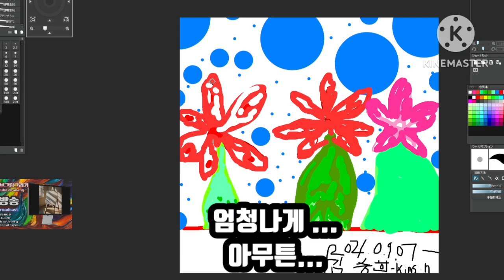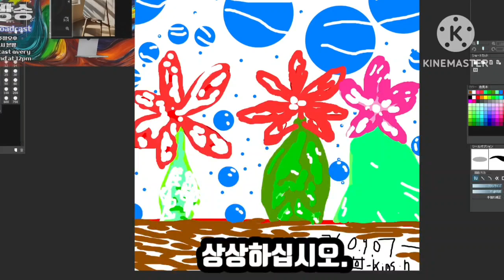그그이야기 402번버스기사가 저 내촛음ㅠㅠ (풍경은국물도없엄)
여 기서는 색안경을너무낌 .
버스만족도 평점 0점.#
킹받